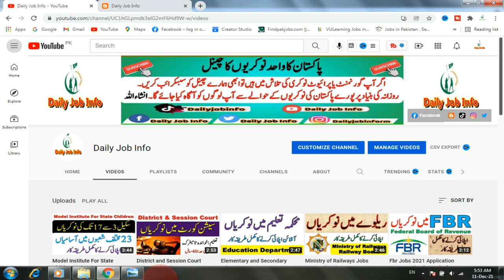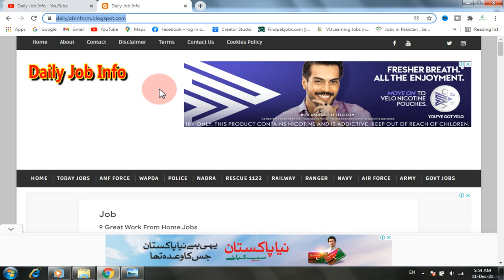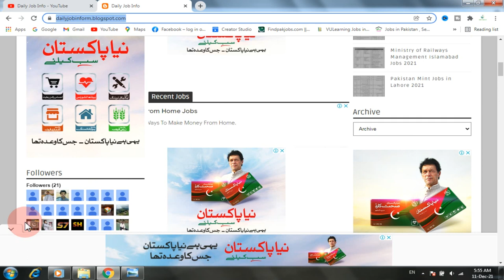Health Department Sindh Vaccinators Jobs Walk in Interview | District Health Officer Matirai Job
Dear Friends

Advertisement link

District Health Office Matiari Sindhis urgently looking for qualified motivated, experienced and hardworking persons for the vacant positions of Vaccinator in Matiari Sindh.

Auqaf Department Sindh Latest Job Advertisement

Fbr Jobs 2021 Federal Board of Revenue Latest Job Advertisement

Model Institute For State Children Kpk Jobs 2021

District and Session Court Bannu Kpk Jobs 2021

Elementary and Secondary Education Department Swabi Kpk Jobs 2021

Ministry of Railways Jobs 2021 Advertisement

Senior Civil Judge Abbottabad Latest Job 2021

Hydropower Project Skardu Jobs 2021

Pakistan Steel Mills Jobs 2021 Latest Advertisement